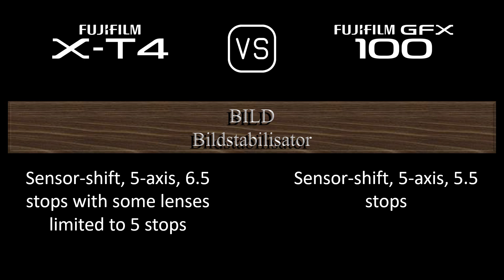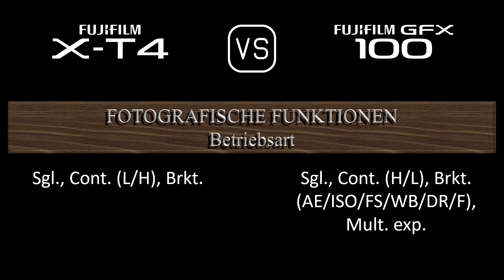Fujifilm X-T4 vs. Fujifilm GFX 100: Ein Vergleich der technischen Daten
Dieses Video gibt einen Überblick über die Fujifilm X-T4 und die Fujifilm GFX 100 in einem parallelen Technikdatenvergleich (comparison of specifications). Vielen Dank fürs Zuschauen.

00:24 EINFÜHRUNG
00:32 KAMERAGEHÄUSE
00:41 BILDSENSOR
01:05 BILD
01:21 OPTIK & FOKUS
01:50 BILDSCHIRM
02:10 SUCHER
02:26 FOTOGRAFISCHE FUNKTIONEN
03:27 VIDEOGRAFISCHE FUNKTIONEN
03:43 SPEICHERUNG
03:47 KONNEKTIVITÄT
04:16 ALLGEMEINE ANGABEN
04:36 SONSTIGE FUNKTIONEN